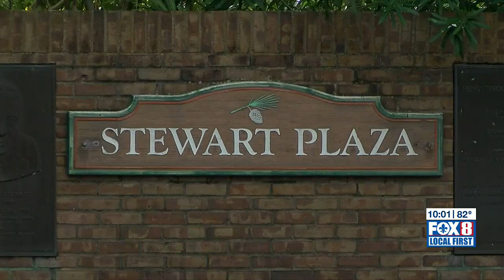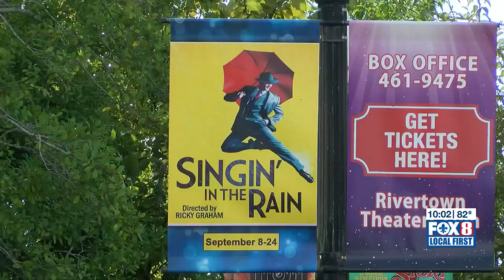EF-0 tornado damages police department, theater in Kenner